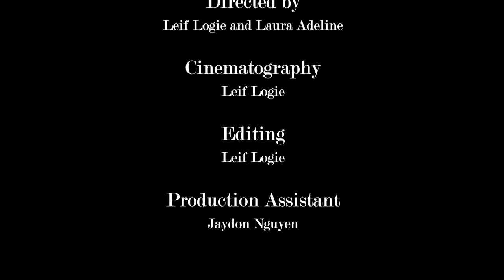Laura Adeline ft. Pezet, TheyLovePhip - Treat U Good (Official Music Video)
Directed by Leif Logie and Laura Adeline, cinematography by Leif Logie, editing by Leif Logie and assisted by Jaydon Nguyen.